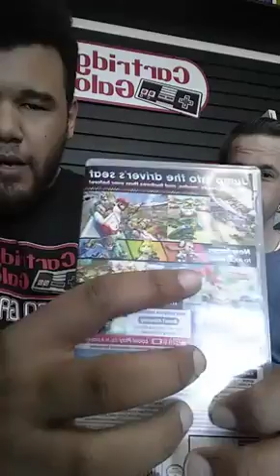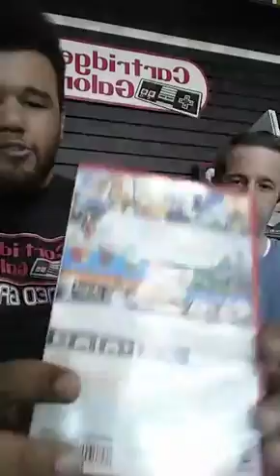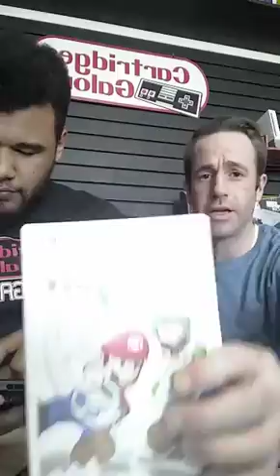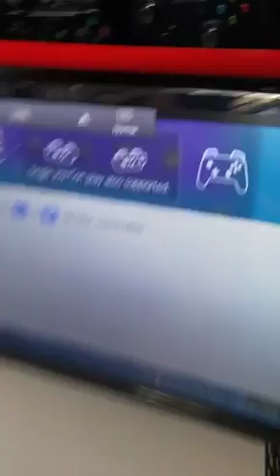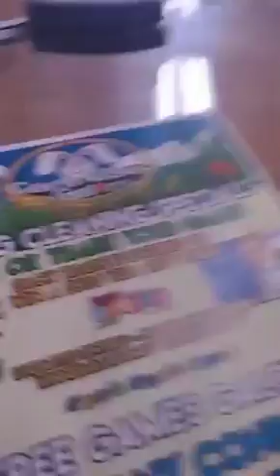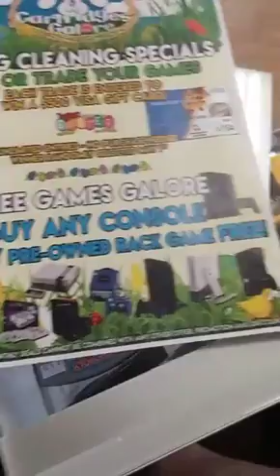Live at 5 Frederick Episode 3 (April 28, 2017)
Here is Episode 3 from our very own Jon and Dan with their Live @ 5 Facebook Live videos!  Watch them live every Friday at 5PM EST on our Cartridges Galore Video Games Frederick Facebook page.